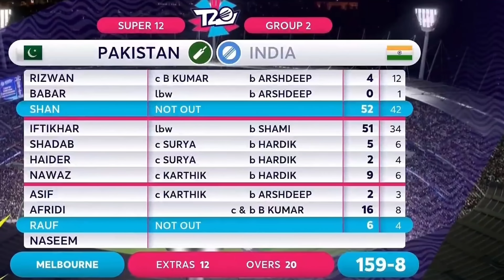বিরাট কোহলি ও হার্দিক পান্ডিয়া ঝড়ে হারা ম্যাচ জিতলো ভারত! India vs Pakistan T20 World Cup 2022 Match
watch full highlights of the India vs pakistan 1st   t20 world cup match 2022 and india vs pakistan 1st t20 world cup match playing 11 dteails and also watch team india practice match in australia for t20 world cup 2022 & team india next match date in icc t20 world cup 2022.

India vs Pakistan, T20 World Cup, Super 12, Group 2 Highlights: Virat Kohli played one of the memorable innings in the history of T20 World Cup as he played an unbeaten knock of 82 as India defeated Pakistan by four wickets in a last-ball thriller at the Melbourne Cricket Ground. India were in trouble throughout the chase of 160, but Kohli first played an anchor role, and then he took on the mantle of hitting the big ones, and in the end, it was his class that helped India triumph over Pakistan. Earlier, Arshdeep Singh and Hardik Pandya took three wickets each as India restricted Pakistan to 159/8 in 20 overs.

ICC T20 World Cup 2022 will played from 16th October to 13th November 2022 in australia, BCCI announced team india fixture & schedule & squad for icc t20 world cup 2022

Team india going to play their 1st t20 world cup 2022 match against pakistan on 23th Octobar 2022 at melbourne international cricket stadium.

so, in this video i am telling icc t20 world cup 2022 match no 16 India vs pakistan, Team india's playing xi against pakistan & good news for team india & also mohammad shami and india vs pakistan match melbourne weather update.

Team India Squad for t20 world cup 2022: Rohit Sharma (captain), Lokesh Rahul, Virat Kohli, Suryakumar Yadav, Hardik Pandya, Dinesh Karthik, Rishabh Pant, Axar Patel, Yuzvendra Chahal, Ravichandran Ashwin, Bhuvneshwar Kumar, Arshdeep Singh, Harshal Patel, Deepak Hooda, Mohammed Shami

Besides this I have told ICC T20 World Cup 2022 team india squad and the full schedule, time table, venue, live streaming and also how to watch india vs pakistan t20 world cup match 2022 free live

Topics :~
ICC T20 World Cup 2022 All Team
ICC T20 World Cup 2022 IND vs PAK Live
IND vs PAK T20 WC Match 2022
Ind vs Pak T20 World Cup 2022 Playing 11
T20 World Cup 2022 India vs Pakistan Match
India vs Pakistan T20 World Cup 2022 Match Start Time
India vs Pakistan T20 World Cup 2022 Match live
India vs Pakistan T20 World Cup 2022 Match Score card
India vs Pakistan T20 World Cup 2022 Match Highlights